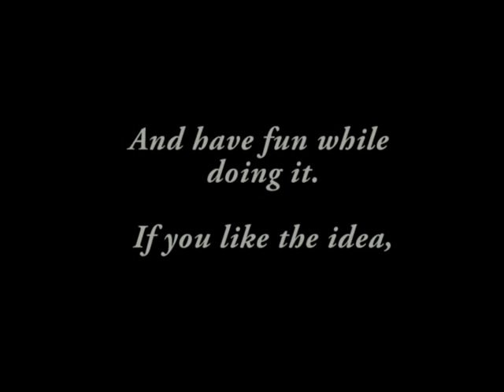Goodtimes Promo Video by Mike Elford - The Windsor Wedding Photographer